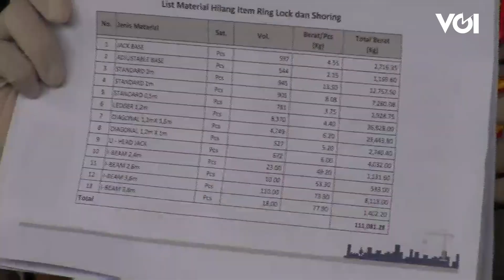Diduga Ada Orang Dalam, 111 Ton Besi Baja Proyek Kereta Cepat Dicuri, Polisi Tangkap 5 Pelaku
Selama 6 bulan, 5 pelaku pencurian besi baja proyek Kereta Cepat Indonesia-China berhasil membawa ton besi baja hingga seberat 111 ton. Polisi pun mengungkap kasus ini. Bahkan menurut polisi, ada dugaan orang dalam ikut terlibat dalam aksi ini.